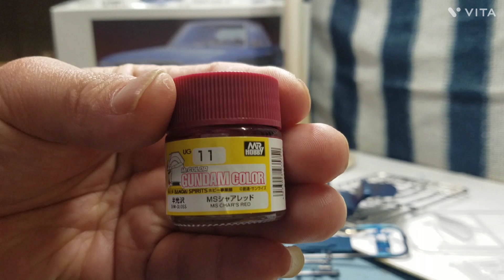今回、アリイのキットの77年ベンツ450SLCを制作中です😆🎵🎵🚗✴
今回はアリイのキットでオーナーズ24の77年ベンツ450SLCを僕のオリジナルで制作中です😆🎵🎵🚗✴🎨ボディーはウルフブルーを吹いて、シャアレッドを吹いて、クリアブラウンを吹いてみました✨🎨🚗内装は、シルバーを吹いて、グラファイトブラックを吹いて、グリニッシュブル―を吹いてみました✨🎨次回は少し組み立てていきますね🎵